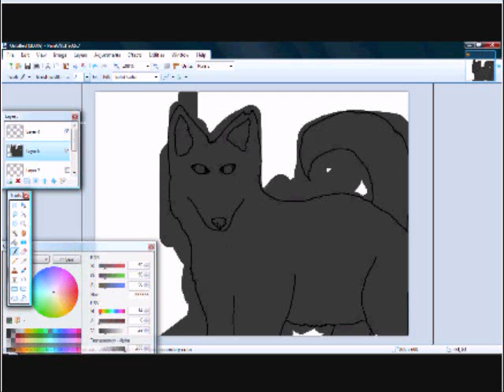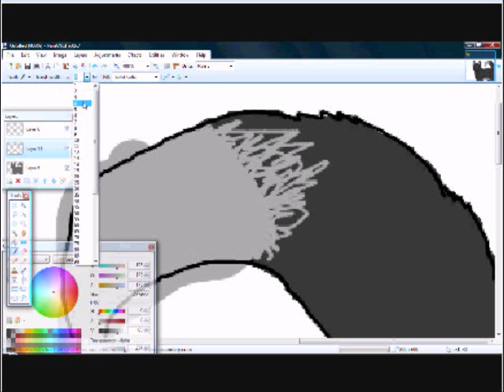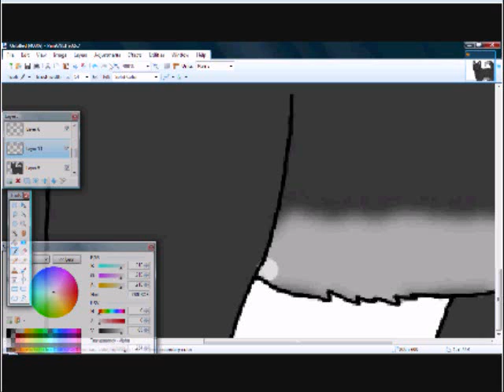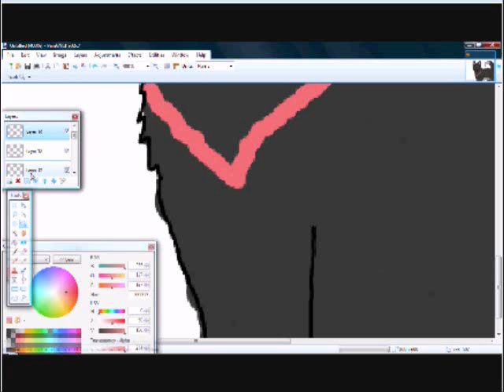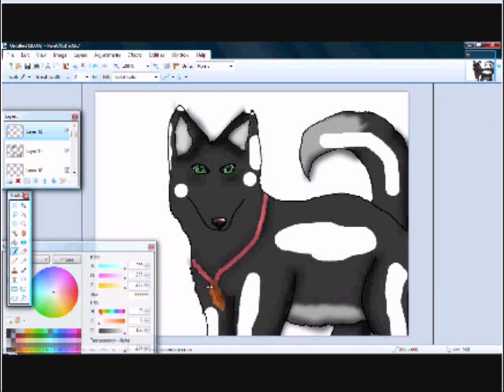My Wolf-Sona, Kiara Speedpaint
Proof zat I can draw I wolf. 8D

I take requests. REQUEST AWAY!

Program: Paint.net
Songs: Hot n Cold by Katy Perry and Better Than Revenge by Taylor Swift. I know music quality is horrible.

yes her eear is missing at the top ^^